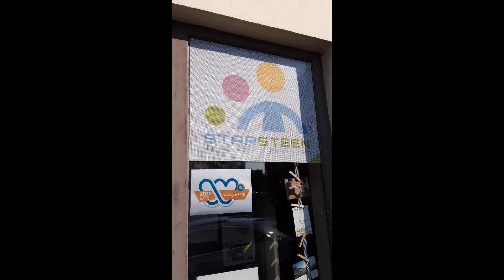Spaarproject Zondagsschool 2020 - 2021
In dit filmpje vertellen de enthousiaste dames van StapSteen hoe de kindjes uit Bilzen hen kunnen helpen.